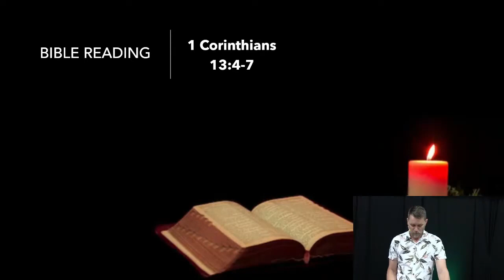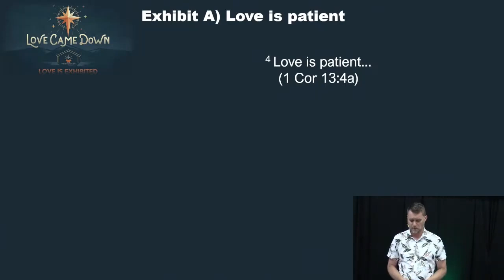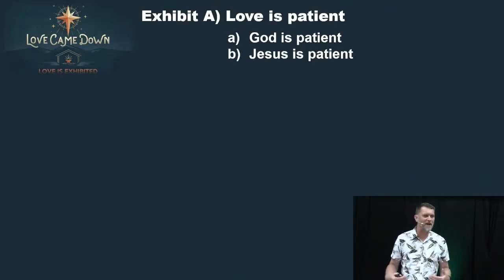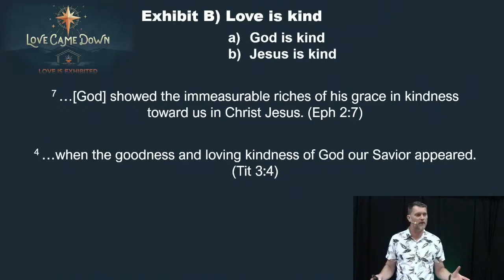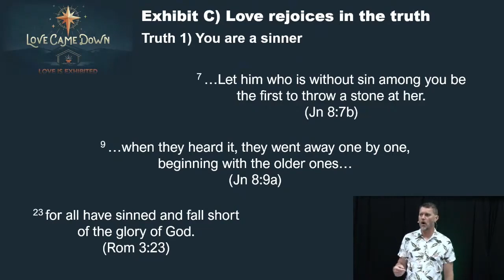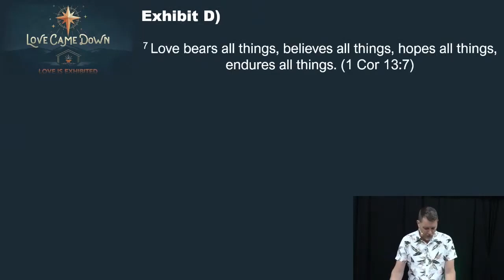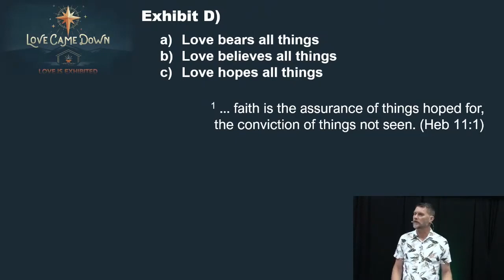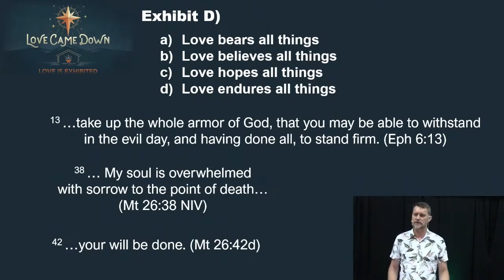Christmas 3) Love is Exhibited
What is love? We use the word a lot but what exactly does it mean? But more importantly what does it look like? Is it ultimately self-serving, or is love defined by patience, kindness and endurance? This Sunday we’re going to see that the love that came down at Christmas was exhibited by Jesus. We’re going to put his love on trial and see the evidence of Jesus’ love for us. This Sunday we’re going to put our love on trial and see if it’s anything like the love of Jesus.